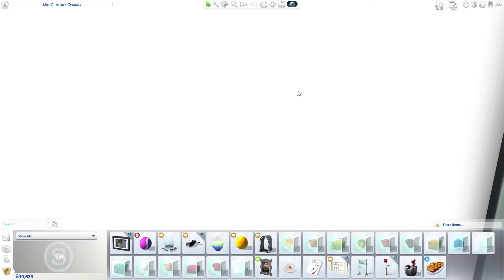GOODBYE ELIZA // The Sims 4: Not So Berry ~ Rose #12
It was something that happened too soon to an amazing person!

If you want to get notified when I upload a video, hit the “bell” 🔔  icon above and you can get more regular phone or email notifications!

Hey Everyone! I'm SpringSims I create a variety of sims gameplay videos from the let's plays, create a sims, speed builds and much more! I hope you all enjoy my channel.